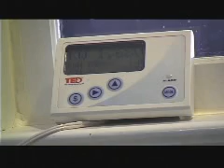Windsor Today - Episode Episode 2-3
Windsor Today